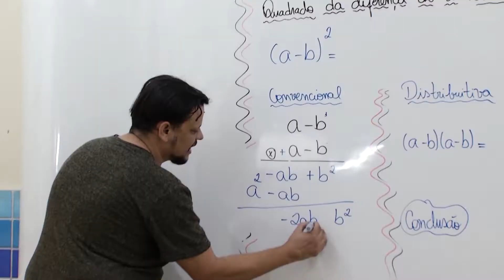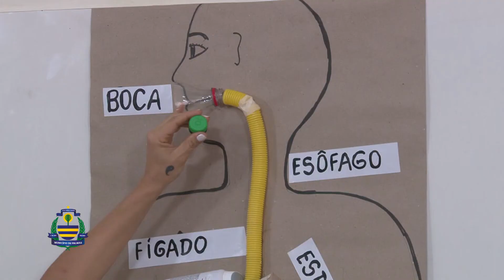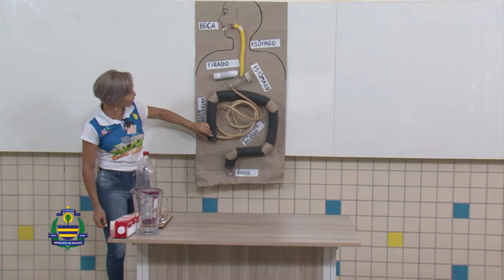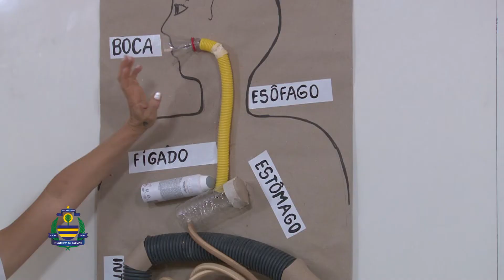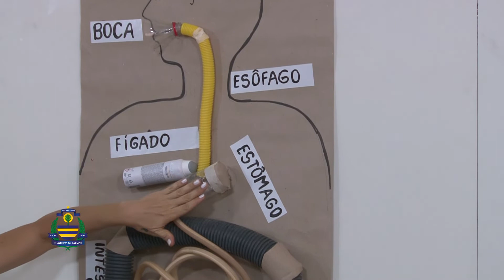1ª Ano - Ciências - Profª Rosa Claro - Aula 03 SL